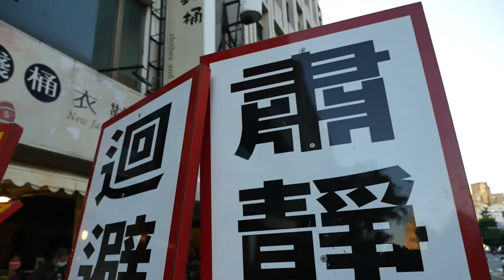2022/01/01中樓勝安宮歲次辛丑年香巡遶境_18陳副主委